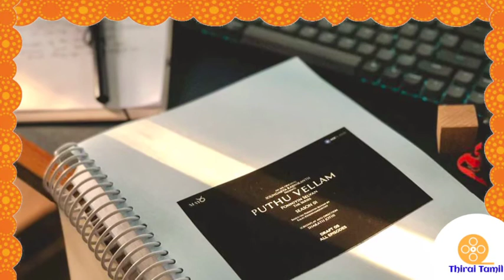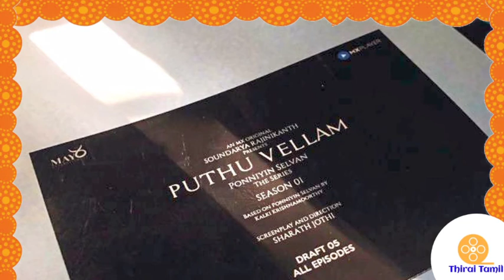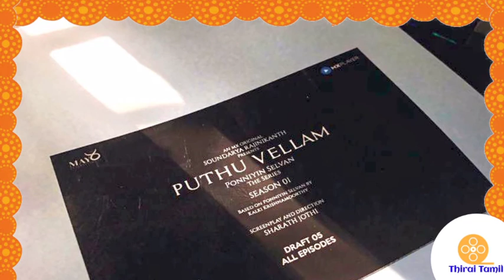Ponniyin Selvan Webseries | Puthu Vellam | Soundarya Rajinikanth